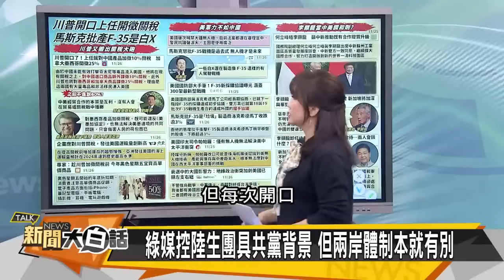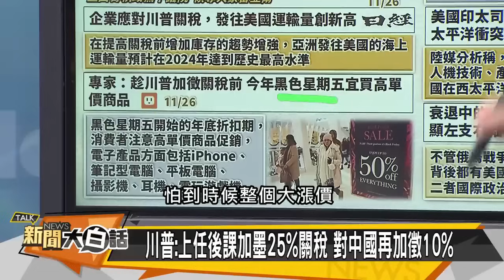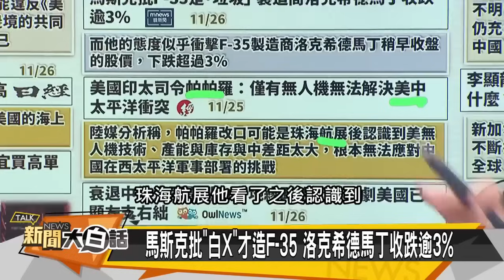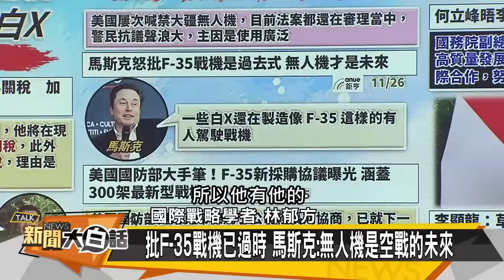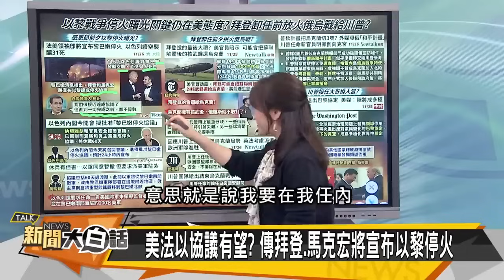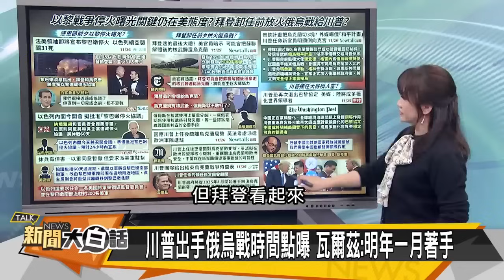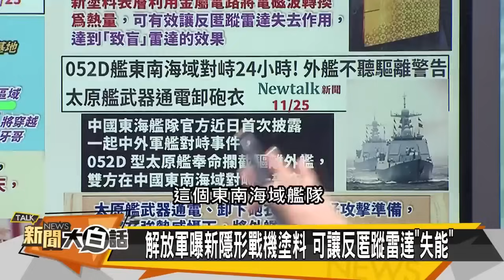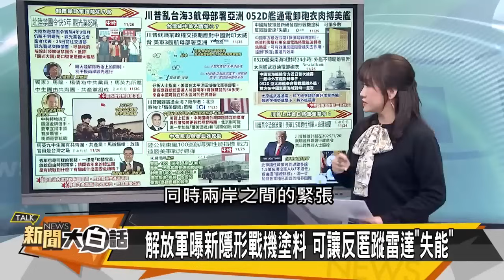[SUB]川普擺平澤倫斯基？東風-100突現懾美【金臨天下X新聞大白話】 20241126 (字幕版)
📍熱門主題📍
99%美國人明年財務更糟 高利率帳戶卻不用 台美AI大漲救經濟 看波浪位階找趨勢族群｜金臨天下 完整版 20231208